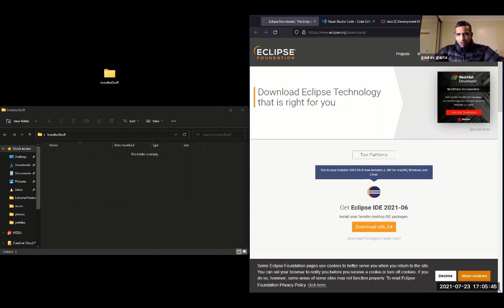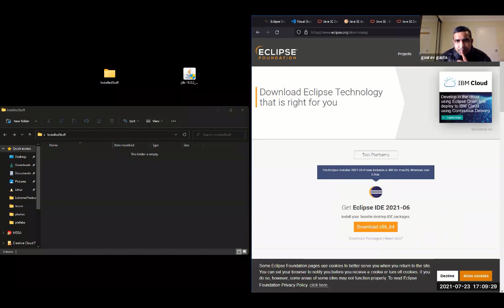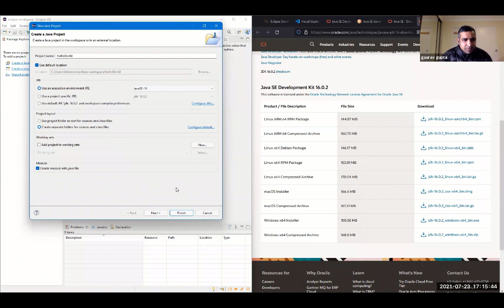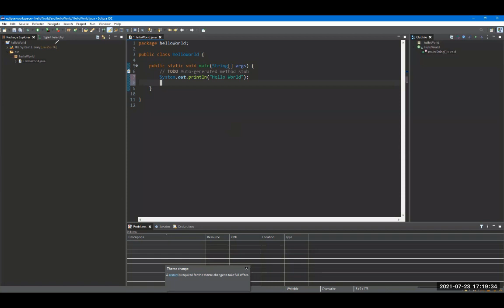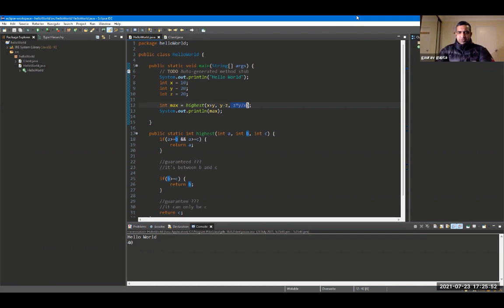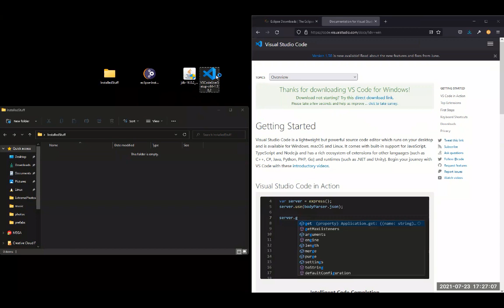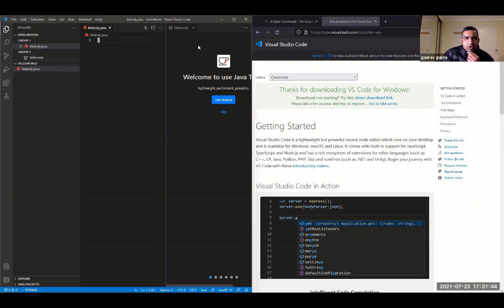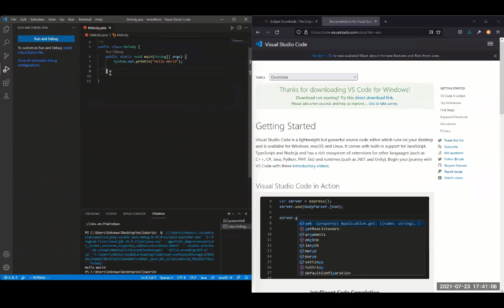Installing Java SE, Eclipse, VSCode and first Java program